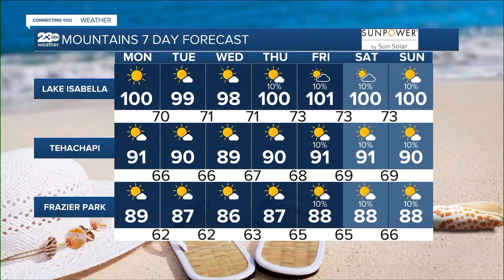23ABC Weather for Monday, July 25, 2022